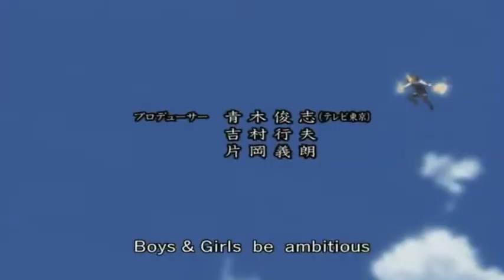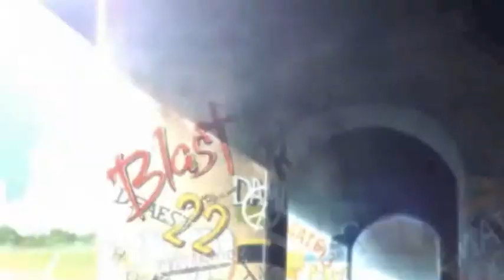Painting Flowers- Nea's AMV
Yet another AMV made with openings of anime and movies. Doing this one was fun too ^^ I enjoy doing this kind of songs.
There's a spoiler for those who haven't seen Claymore up 'til ep. 12.

Animes:
Soul Eater (1st, 2nd OP)
Katekyo Hitman REBORN !: (2nd, 3rd, 4th, 5th, 6th ,7th, 8th OP)
NANA (1st, 2nd, 3rd OP)
MONSTER
Claymore (scene from ep. 12 )
Wolf's Rain

Movie:
Tenshi no Tamago

Artist:
All Time Low
Song:
Painting Flowers

Please comment and enojoy !
NEA    n.n